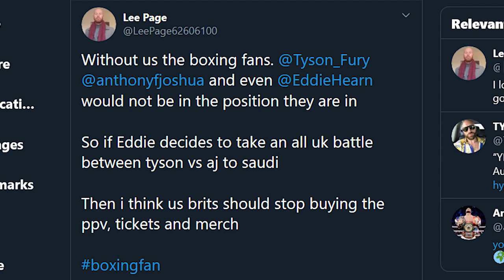UK FANS SHORT CHANGED IF ANTHONY JOSHUA & TYSON FURY SHOWDOWN WENT TO SAUDI?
Would UK fans be short changed if one of the biggest domestic dust ups in UK boxing history, a showdown between Anthony Joshua & Tyson Fury, went offshore?

Boxing Squared